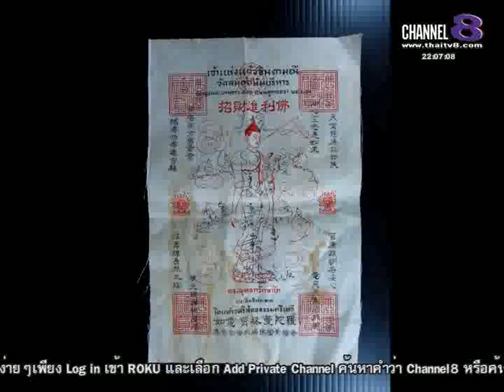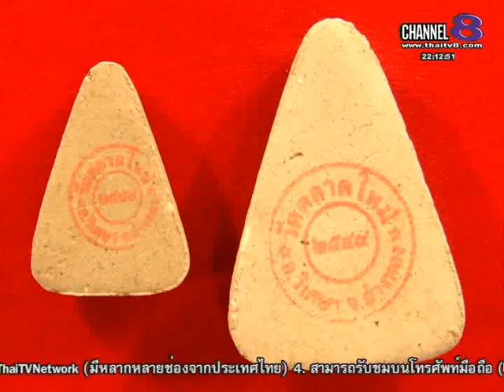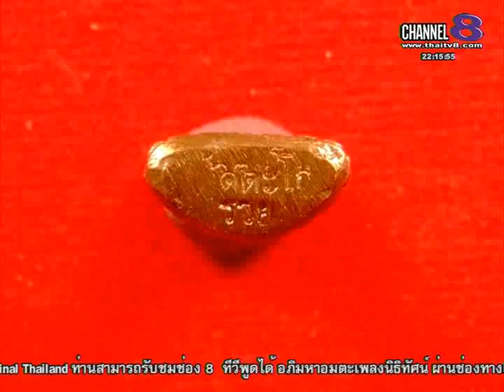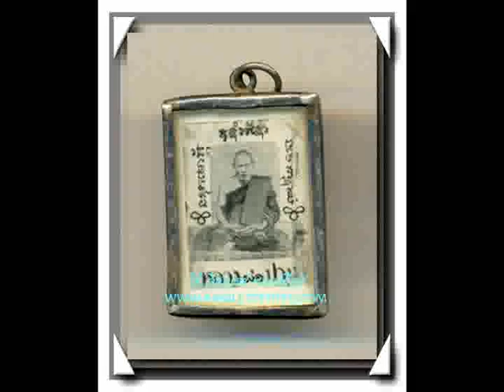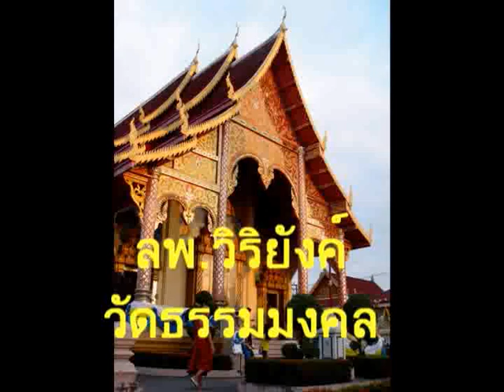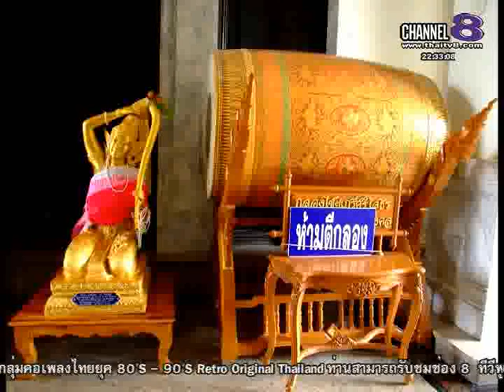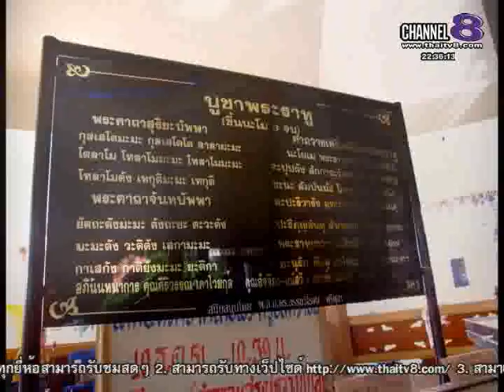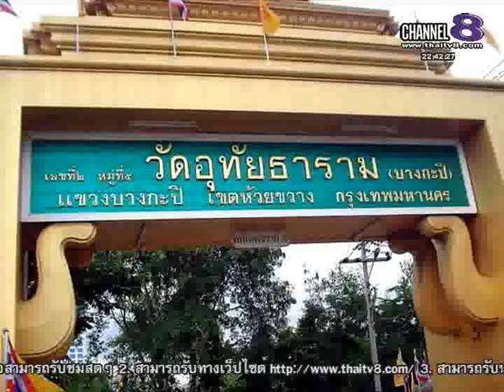ช่อง 8 ทีวีพูดได้ รายการ จับกระแสพระ 19-02-58 เบรก 2